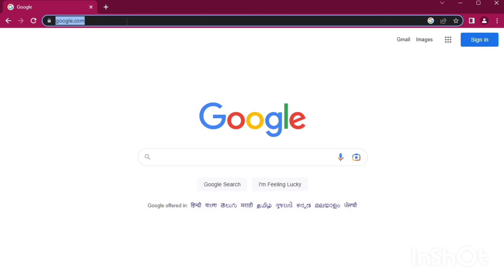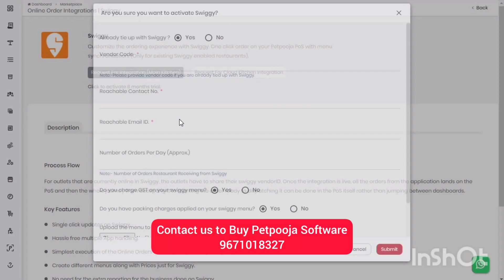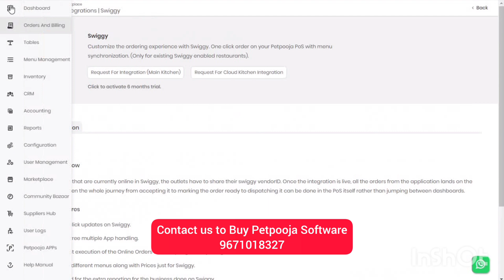Pet Pooja Software Zomato Swiggy integration || Petpooja Restaurant Billing Software || 9671018327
With Pet Pooja, you can integrate your store's inventory with popular food delivery services like Zomato and Swiggy, making it easier for pet owners to find and order the products they need for their furry friends.

In this YouTube video, we'll walk you through the steps of how to set up the integration, so you can start taking advantage of this powerful tool. We'll cover everything from creating an account to syncing your inventory, and even show you how to manage orders that come in through Zomato and Swiggy.

Whether you're a seasoned pet store owner or just starting out, this video is a must-watch for anyone looking to streamline their business operations and attract more customers. Don't miss out on this game-changing technology - check out Pet Pooja's Zomato and Swiggy integration today!